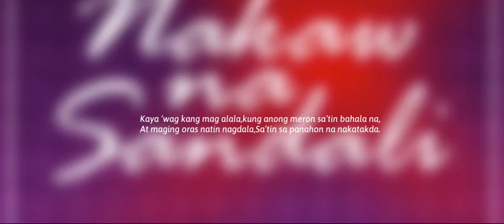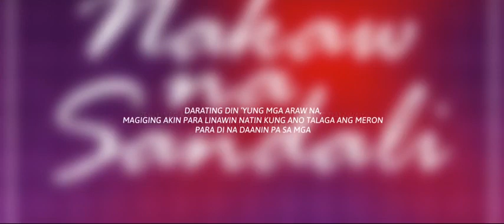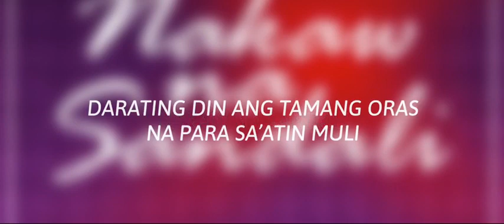ENJOY AND DONT FORGET TO LIKE AND SUBSCRIBE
nakaw na sandali
box-one ft flow g